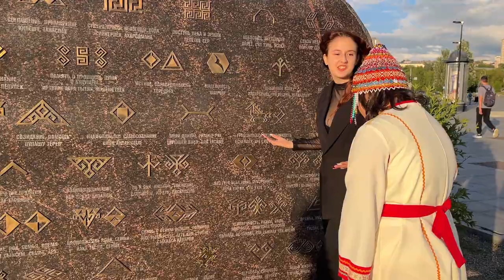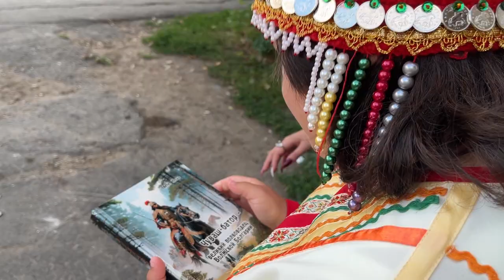Тебе понравится в Чебоксарах!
Инклюзивная медиакоманда «Солнцепёк»
г. Чебоксары